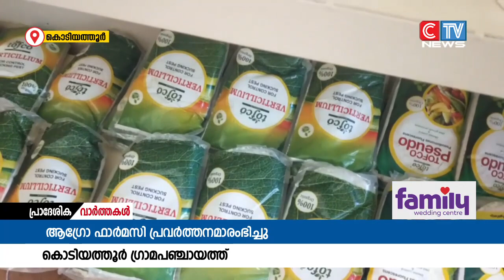കൊടിയത്തൂർ ഗ്രാമപഞ്ചായത്തിലെ നൂറ് കണക്കിന് കർഷകർക്കാശ്വാസമായി ആഗ്രോ ഫാർമസി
കൊടിയത്തൂർ ഗ്രാമപഞ്ചായത്തിലെ നൂറ് കണക്കിന് കർഷകർക്കാശ്വാസമായി ആഗ്രോ ഫാർമസി പ്രവർത്തനമാരംഭിച്ചു.